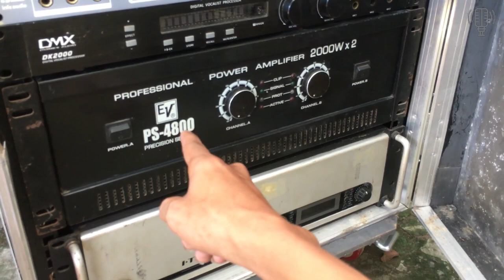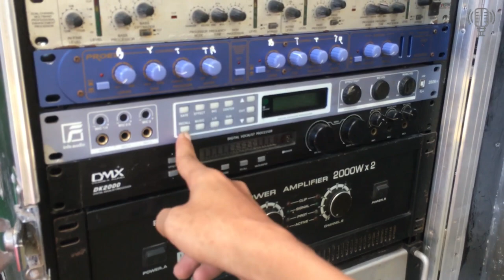Thanh Lý Giả Đen Tất cả Cục Đẩy & Loa Xả Kho Cuối Tháng